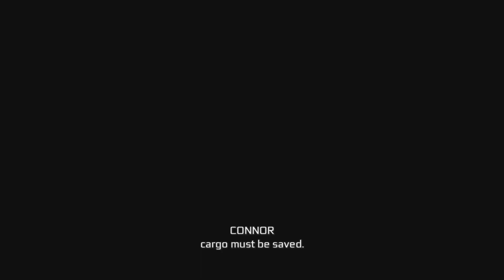Assassin's Creed 3 #061 - A Bitter End